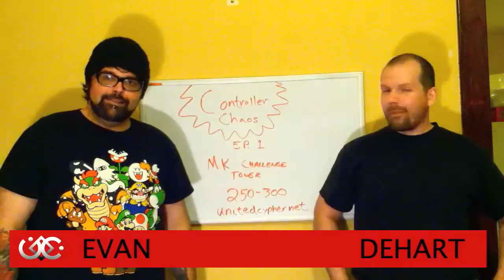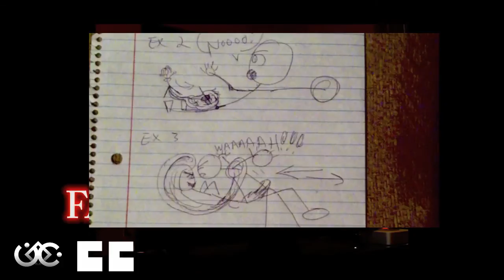Controller Chaos - Episode 1 ( Mortal Kombat Challenge Tower )